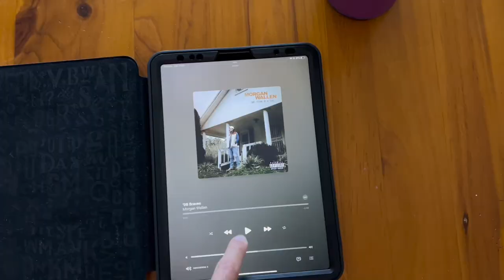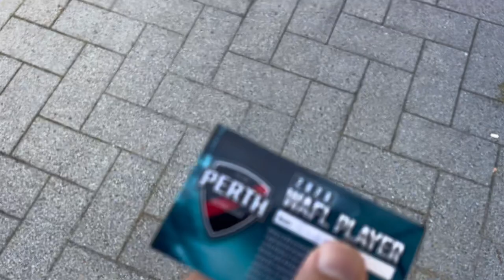Game of the YEAR 2023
Samuel Stubbs Game day vlog

Game of the year contender
Perth V Swans
Stubbs ended the game with 13 Disposals 3 goals 1 & 6 tackles.